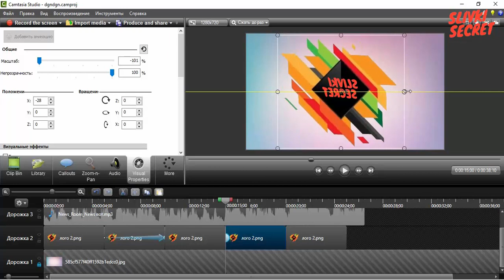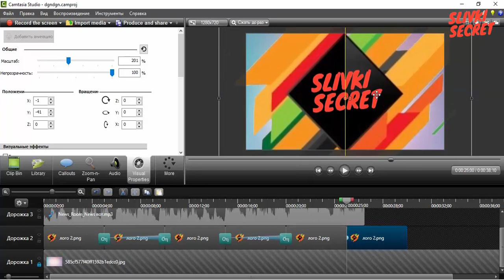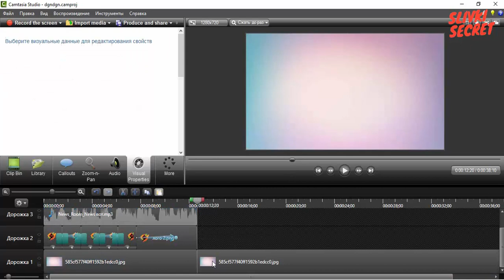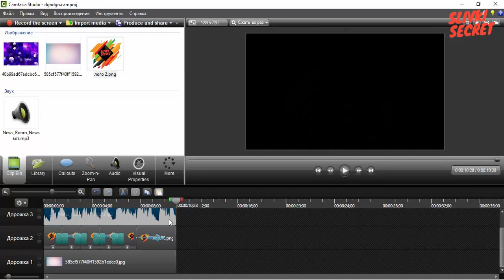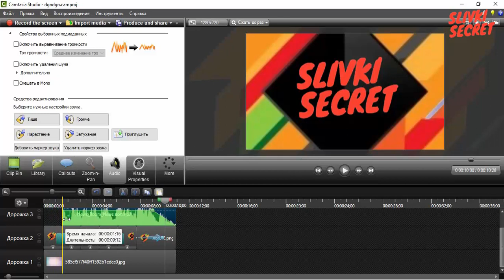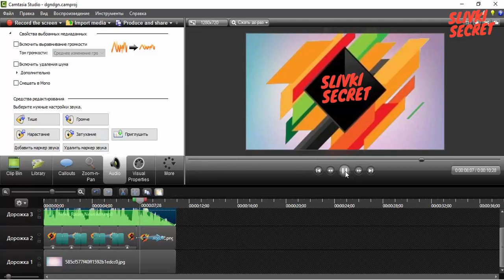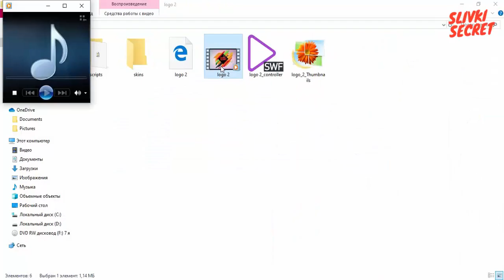Как сделать заставку на видео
Если Вам нравится то, что мы делаем, и хотите помочь нам развивать канал, Вы можете поддержать проект материально, пожертвовав любую сумму.

Каждое пожертвование со стороны наших зрителей для нас очень важно и будет направлено на тысячу важных дел.

Поверьте, очень приятно осознавать, когда люди ценят то, что ты для них делаешь, это добавляет энергии двигаться дальше!

Еще мы ведем паблик о жизни и в Телеграм и Вайбер
ッМы в соц.сетях, давайте дружить!